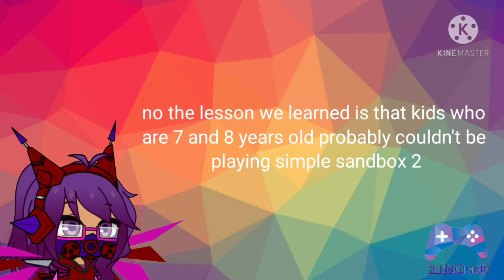Simple Sandbox 2. Middle Ages different types of servers